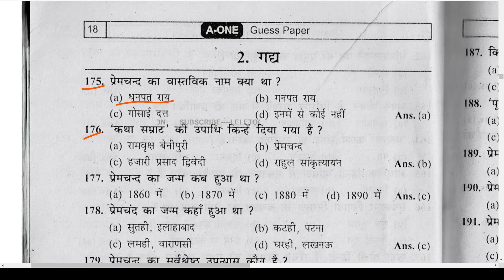कथा सम्राट ' की उपाधि किन्हें दिया गया है ?